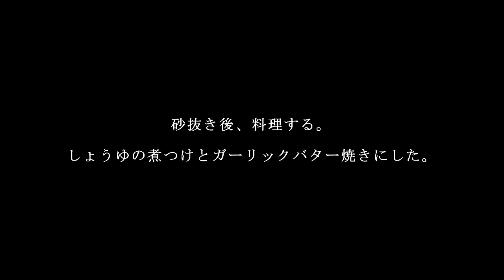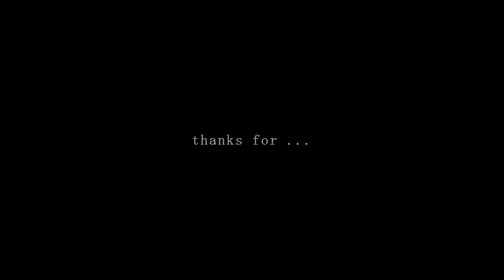初見のマテ貝を酒のツマミにして食う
本っっっっっっ当に、、暇な時に見てね！頼むぜオイｗ